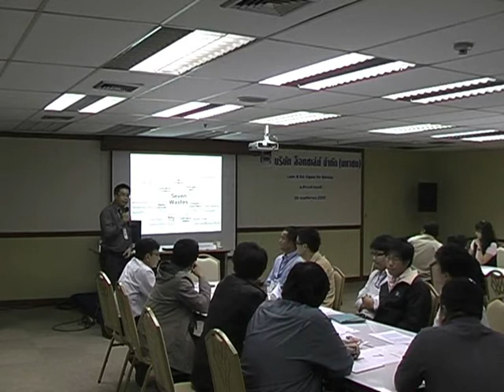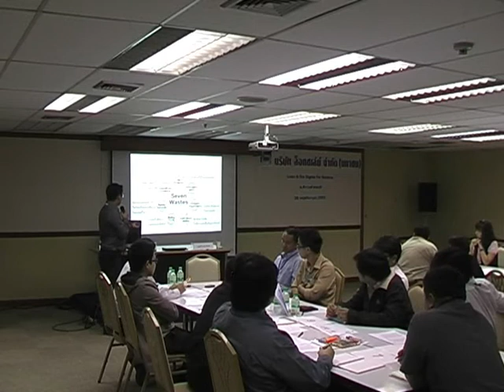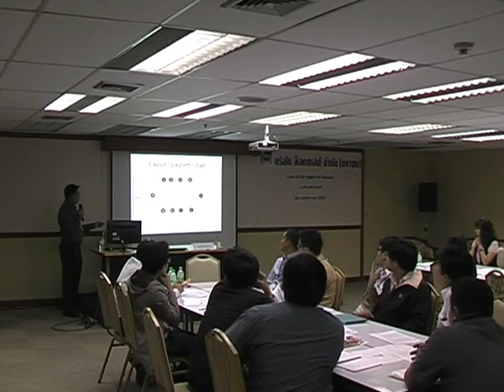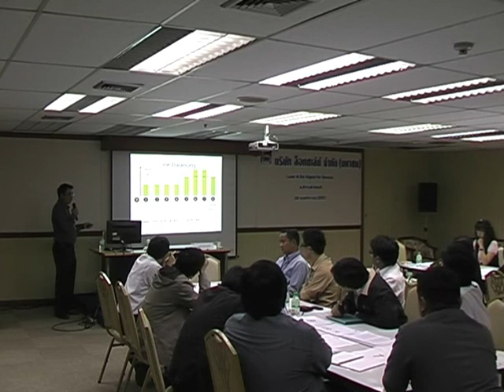Lean Training for LOXLEY